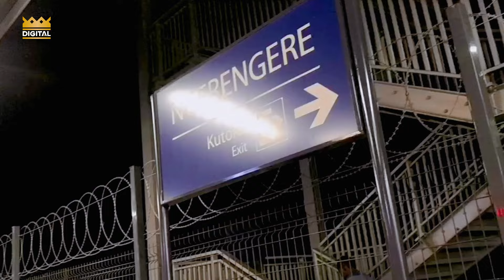UCHAMBUZI MZITO KUHUSU CHANZO TRENI YA SGR KUKWAMA NJIANI